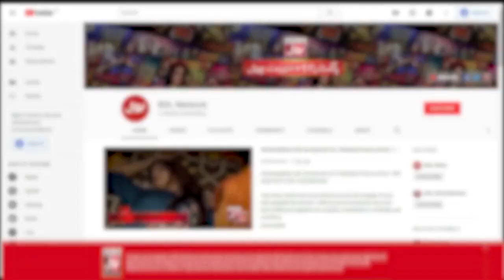Larki Say Hui Aisi Kya Galti? | Jeeto Ek Minute Mein | Faysal Quraishi New Show | BOL Entertainment